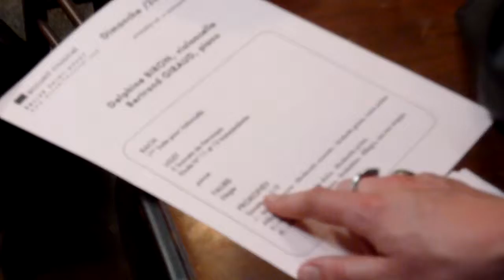Test Lumix Tz7 HD at the chuuch